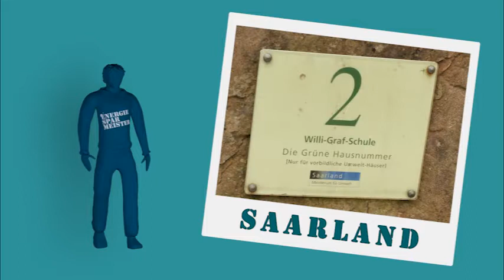Energiesparmeister 2013: BBZ Willi-Graf-Schule aus St. Ingbert, Saarland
- Die Ganzheitlichen aus dem Saarland. Die Schüler des Berufsbildungszentrums Willi-Graf-Schule in St. Ingbert haben ein ehrgeiziges Ziel: Sie möchten, dass ihre Schule eine energieautarke Schule wird. Dafür senken die Schüler aktiv ihren Energieverbrauch. Egal, ob Beleuchtung, Heizung, Konsum oder Mobilität - die „Ganzheitlichen" packen es an.

Der Energiesparmeister-Wettbewerb ist ein offener Wettbewerb, der sich an Schulen und Schüler wendet, um außergewöhnliche Ansätze rund um die Themen Klimaschutz und Energieeffizienz zu honorieren. "Energiesparmeister" ist eine gemeinsame Aktion des Bundesumweltministeriums und der gemeinnützigen Beratungsgesellschaft co2online als Träger der Kampagne "Klima sucht Schutz" Während der Wettbewerb zunächst Einzelpersonen auszeichnete, richtet er sich seit 2009 an herausragende Schul- und Schülerprojekte aus ganz Deutschland.